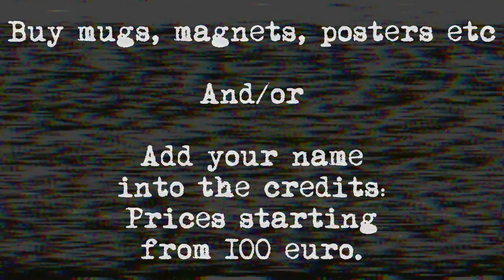We need you to help funding our next feature action film: Capacity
We need you to help funding our next feature action film.